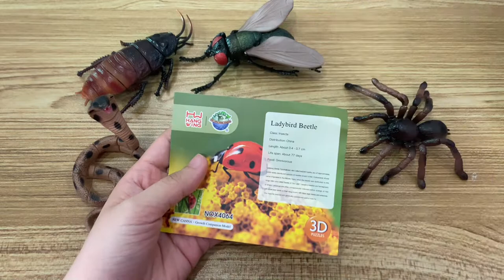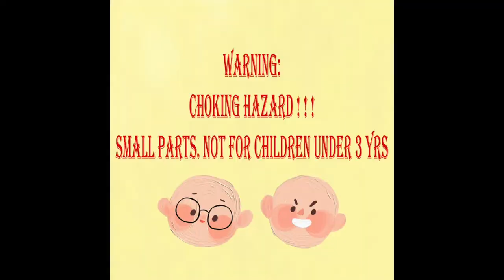Assembly Video - Ladybird 3D Puzzles Figures Amphibian Insects Toy Playset For Children eBay Item